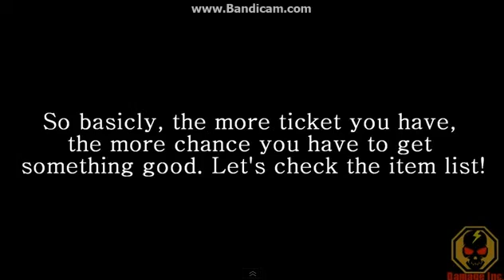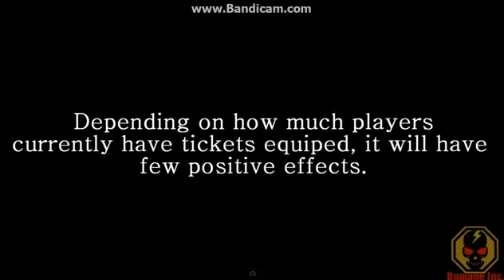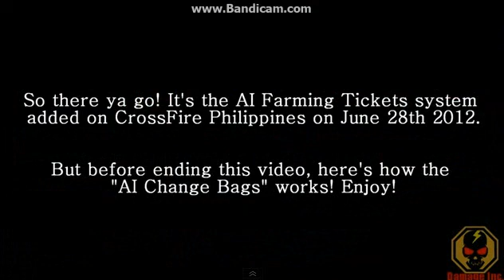Crossfire Philippines: AI Farming Ticket ZA Mode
This is an Official Crossfire Philippines pls Like Me On Facebook